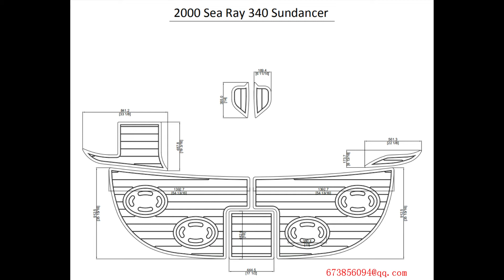2000 Sea Ray 340 Sundancer Swim Platform Pad 1/4" 6mm Boat EVA Teak Decking